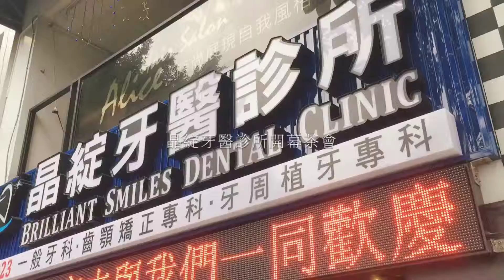我的影片拍攝 開幕茶會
拍攝影片紀錄當天活動。